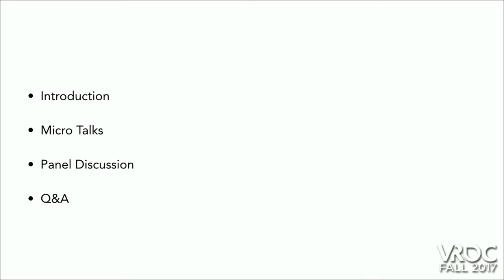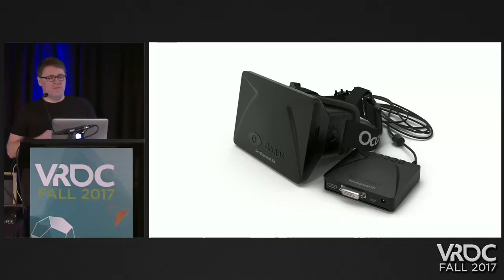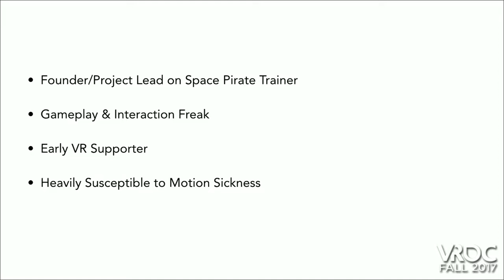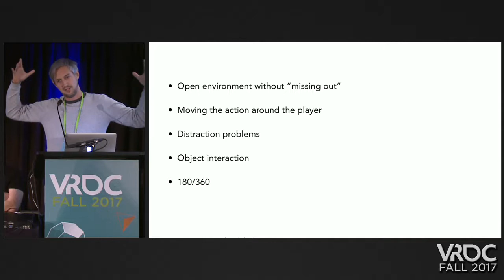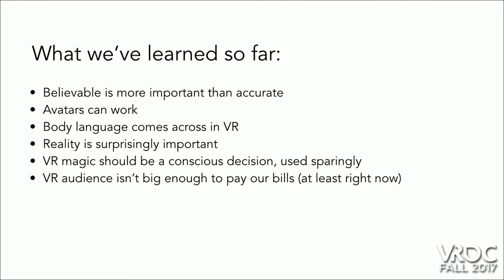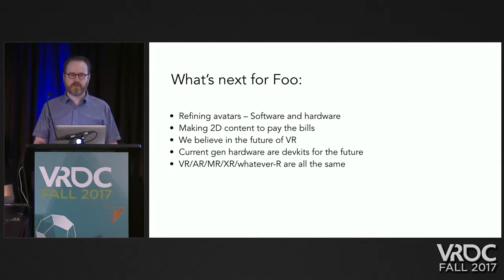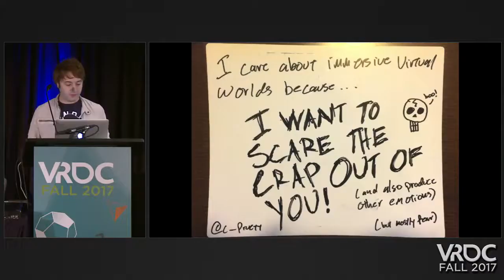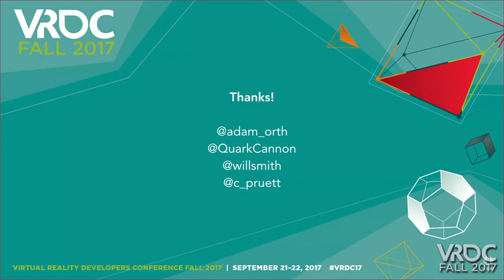Use Your Illusion: Creating Immersive Virtual Reality Worlds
In this 2017 VRDC session, VR developers Adam Orth, Chris Pruett, Will Smith & Dirk Van Welden dissect the topic of transportive destination and immersive space, and discuss the critical importance of creating believable and immersive VR worlds through 4 unique experience lenses, products and platforms

VRDC talks cover a range of developmental topics including VR design, programming, audio, visual arts, business management, production, online games, and much more.